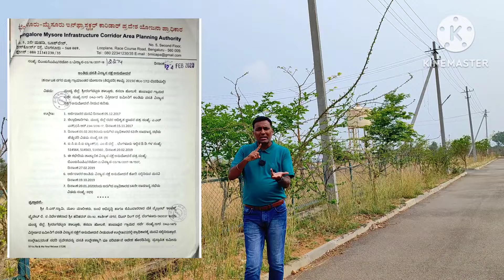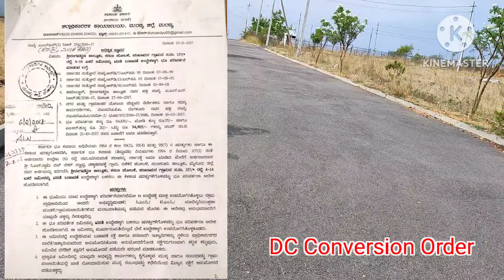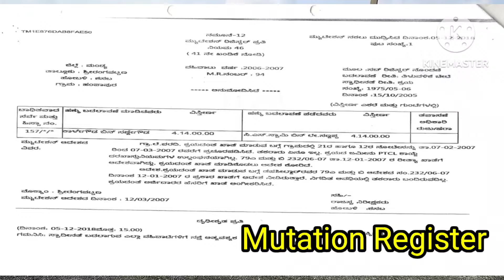Urgent Offer: My Own Site for Sale Now.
30*40 West Facing Site
Off Shooting Mahadevapura Road Mysore
Flamingo Greens Layout
RERA Registered Project
BMICAPA Approved Layout
Form 9 & 11A Khata (Individual E Khata)
Clear Title
Bank Loan Available
Just 9km from Mysore KSRTC Bus Stand
4km from Sathagalli Satellite Bus Stand (Ring-Road)
Frequent Bus Service available
(Both City & KSRTC Bus)
Proposed Peripheral Ring-Road is just 1.5km away from this Layout
Nearby Schools - St Arnold's and Presentation Public school
Nearby Colleges - St Joseph's Women's College, VTU Regional Centre Mysore
Nearby Hospital - Karunakara Hospital, Narayana Hrudayalaya, Manipal Hospital (Ring-Road)
Lowest price offered compared to existing price in adjacent layouts.

e-auctionsites
e-auction

Neither me nor Reality Bites Karnataka does not hold any responsibility for mis-interpretation, any kind of loss occurring due to this video.
It is the responsibility of the end user to validate the information
from subject matter experts/advocates/concerned authority & proceed accordingly.